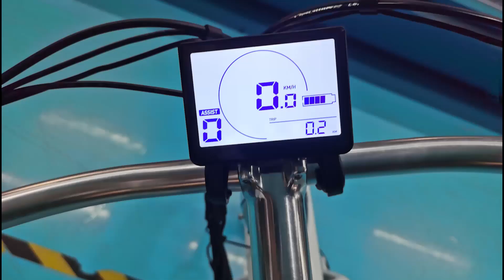Simino Ebike: Dorados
Simino Industry & Trade Co., Ltd is a professional manufcturer and exporter for personal transportation, commuting, and more functional purposee under different circumstances.